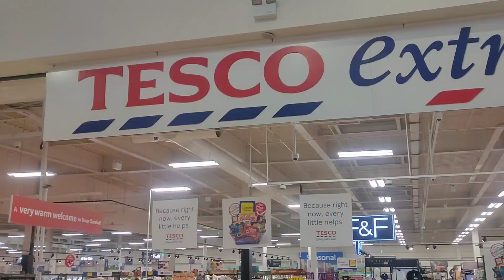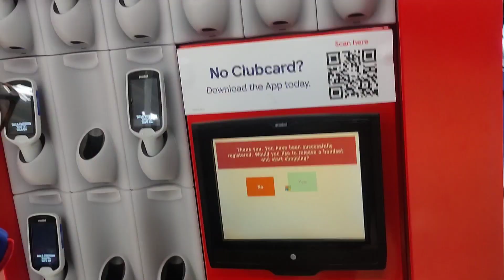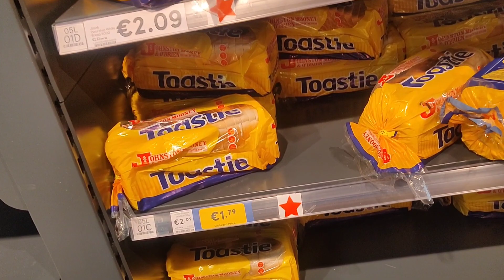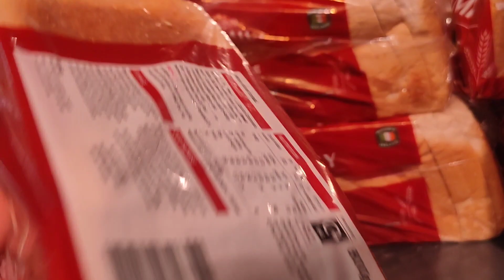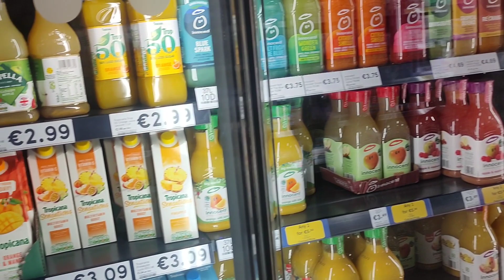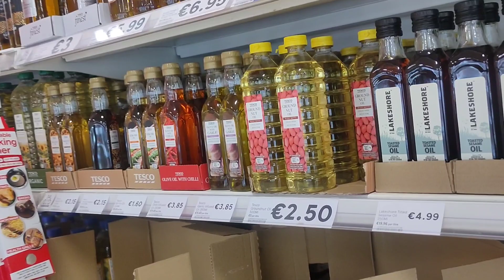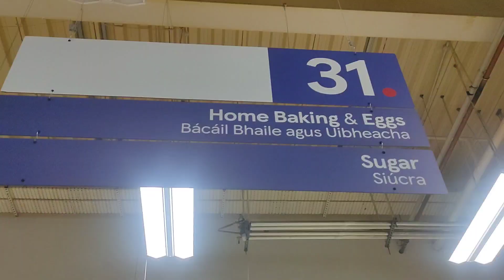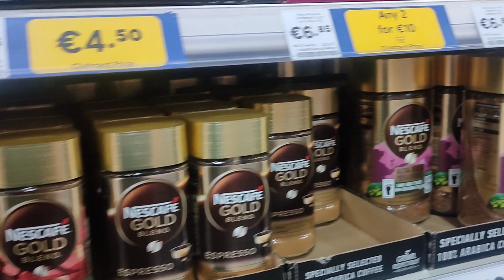Ireland me grocery shopping 😄 || Tesco shopping centre Dublin price variety availability of items 👍🙏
Vlogging channel, videos on daily routine, lifestyle.
Special events, foods, travels...
Bengali culture, foods explore. Villege environment, lifestyle